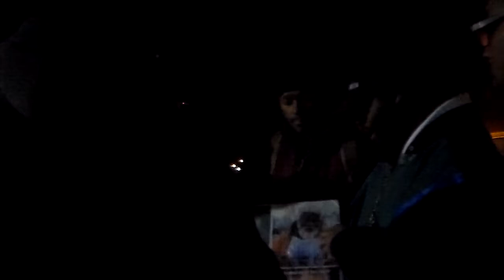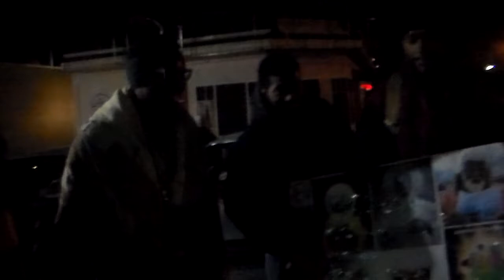14. Young Ephraimite Seeks Edification pt.3